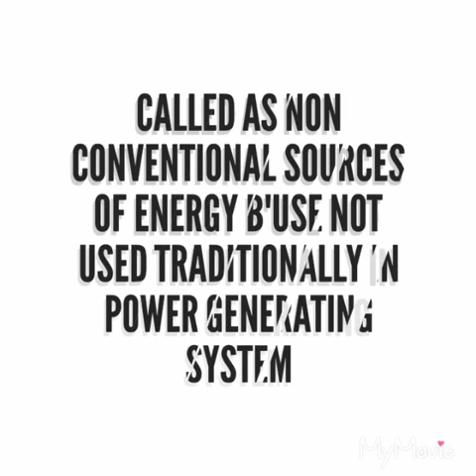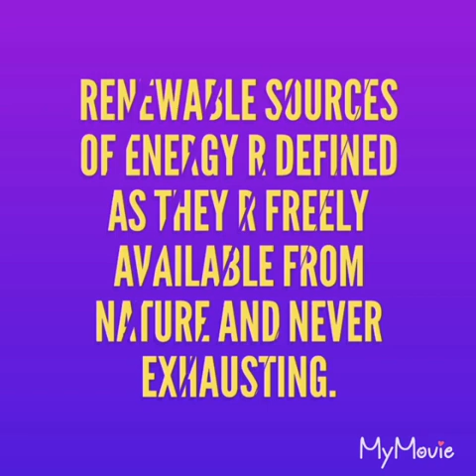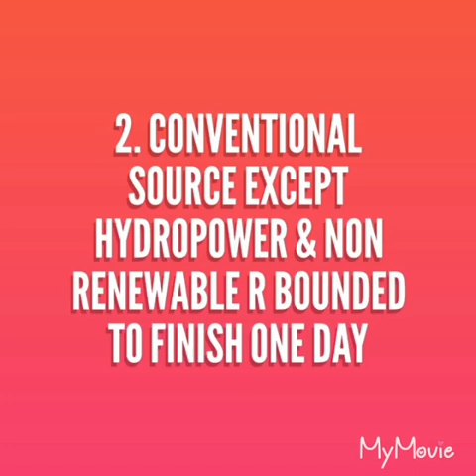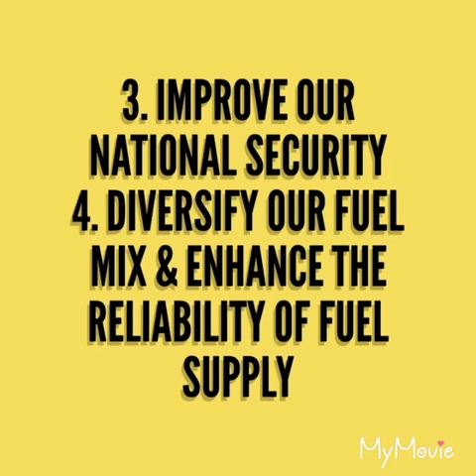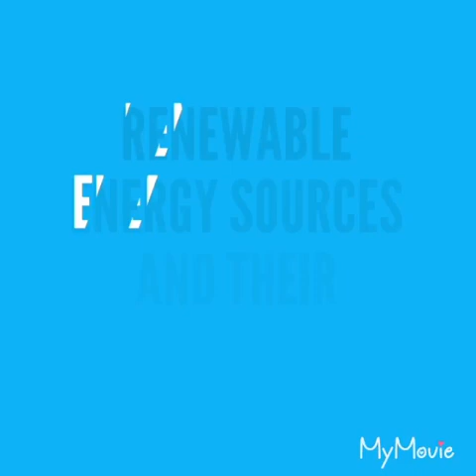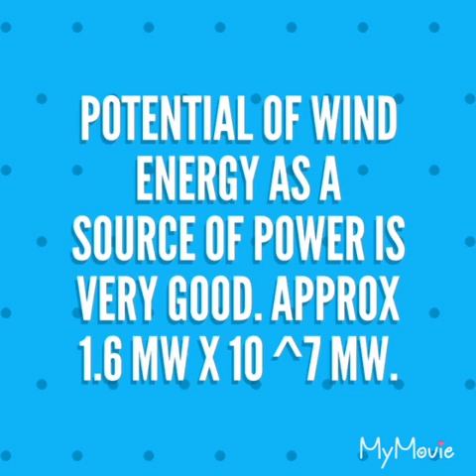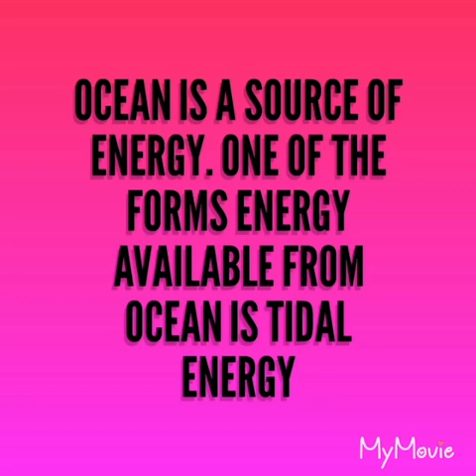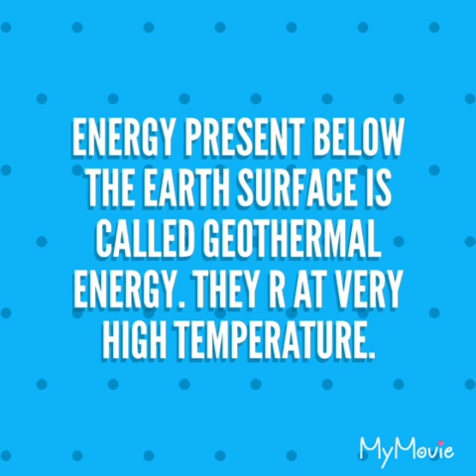Renewal Energy |Sources of Renewal Energy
To know the renewal energy and important and to explore and develop renewable energy resource to reduce too much dependence on conventional resources .